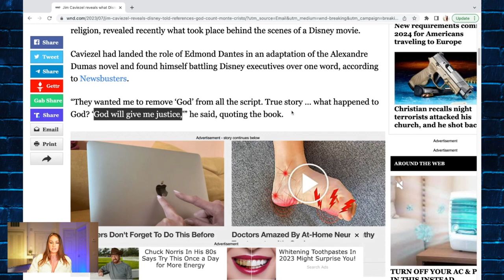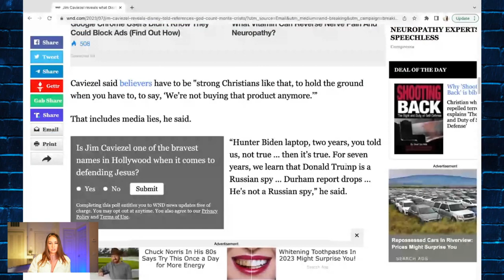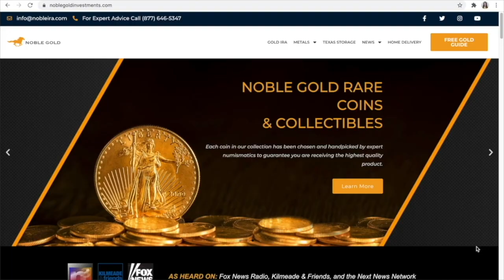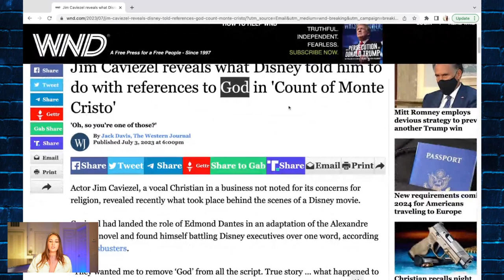Jim Caviezel EXPOSES Disney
Protect Your Retirement With Gold

Anna Khait
10312 Bloomingdale Ave Ste 108, PMB #107